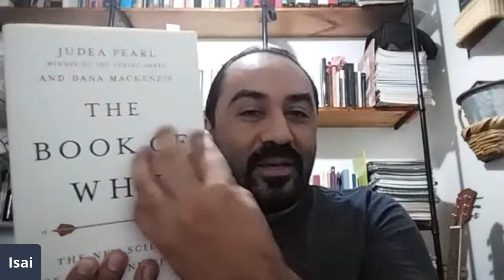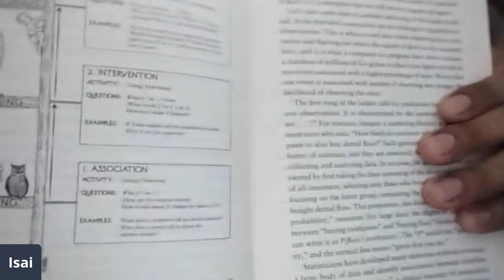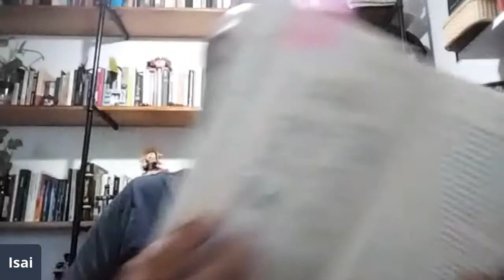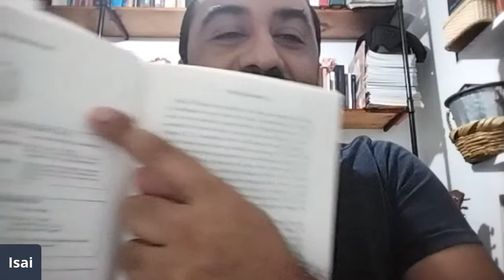"Notas sobre inteligencia artificial: un encuentro inesperado entre Judea Pearl y Jacques Lacan."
Isaí Soto García es Lic. en psicología social, por la UAQ. Mtro. en psicología clínica, por la UAQ. Docente investigador de tiempo libre en la facultad de psicología de la UAQ. Donde imparte asignaturas de licenciatura y maestría, y dirige la línea de investigación “Modulaciones en la configuración de las subjetividades y la clínica contemporáneas”. Autor de diversos artículos sobre psicoanálisis y filosofía en revistas arbitradas. Autor del poemario Espacio vacío, editado por el Fondo Editorial de Querétaro, 2007. Practicante de la clínica psicoanalítica en consultorio privado desde 2010.

Acompáñanos en vivo con Isaí. Sigue la transmisión desde Facebook, YouTube o Twitter.